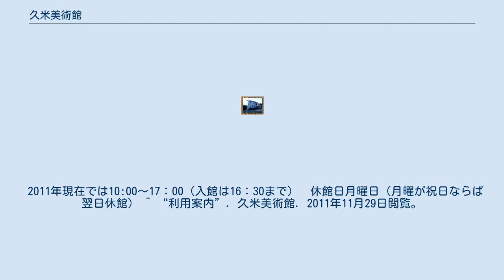久米美術館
久米美術館は東京都品川区上大崎にある日本近代洋画と歴史学者久米邦武の資料を中心に集めている美術館である。
 1982年（昭和57年）10月、目黒駅前に開館した。
今から約125年前、久米桂一郎はフランスに渡りラファエル・コランに師事する。
ラファエル・コランの弟子には黒田清輝もいて二人は終生の友となる。
美術館では久米桂一郎の主要な作品のほかに黒田清輝やラファエル・コランの作品も所蔵する。
主要な所蔵品としては久米の「林檎拾い」「秋景」「清水寺」「晩秋」「少女」黒田清輝「久米桂一郎肖像」「グレーの水車場」「画室にての久米桂太郎」「自画像」ラファエル・コラン「夏の野」などがある。
 また、久米の父の歴史学者久米邦武が集めた貴重な資料も豊富にあり、美術館では絵画と、歴史資料の展示の両方があるが、その時々で展示内容が異なることがある。
したがって、事前に確かめておかないと目的のものが見られない可能性もある。
 2011年現在では10:00～17：00（入館は16：30まで）　休館日月曜日（月曜が祝日ならば翌日休館） ^ “利用案内”. 久米美術館. 2011年11月29日閲覧。
 ^ 瀧野諭見. “親子でびじゅつかん”. artsforalljapan.org. 2011年11月29日閲覧。
 ^ オフィス・クリオ著『首都圏美術館・博物館ガイドブック』メイツ出版、p.40